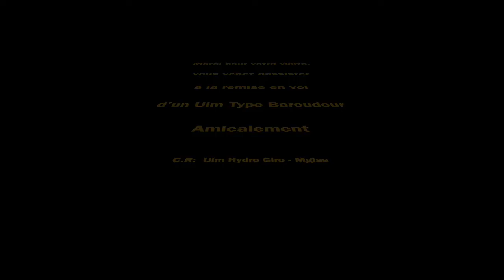Saint Laurent du Maroni, Guyane, Remise en vol ULM baroudeur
Après de nombreuses heures de travail, démontage, puis remontage de la structure avec boulonnerie neuve, mise en place nouveau moteur 582 culasse bleu, Saint Laurent du Maroni, Guyane, Remise en vol ULM baroudeur.
bravo Rodolphe
amicalement
maurice